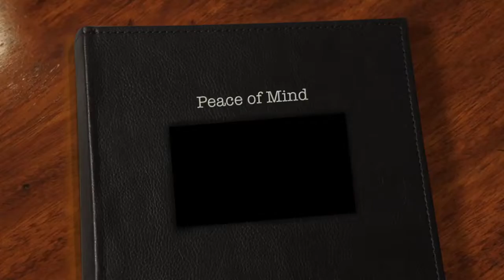Peace of Mind: Lake Wilhelm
No copyright of music claimed or intended by the film maker.
Loggins & Messina